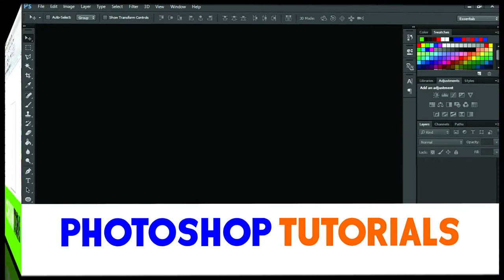TRAILER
We are always here to serve you with quality graphic design and tutoring videos.